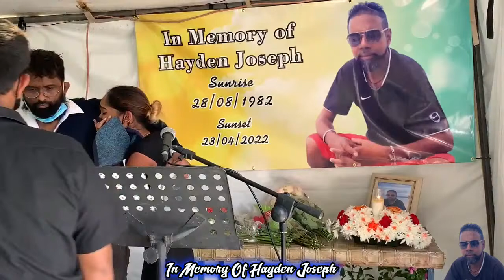Funeral Service of Hayden Joseph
Wednesday 27th April 2022
Bassie Street Spring Village Valsayn.